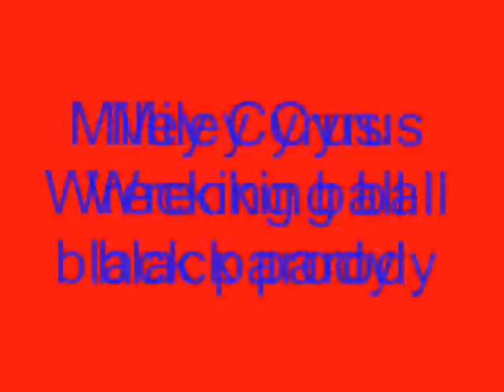Miley Cyrus Wrecking Ball black parody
another video when am bored. got nothing to do . cut my finger, punctured my ball and still my video spoiled. oh well. small thing.